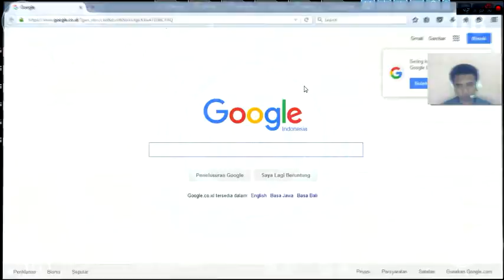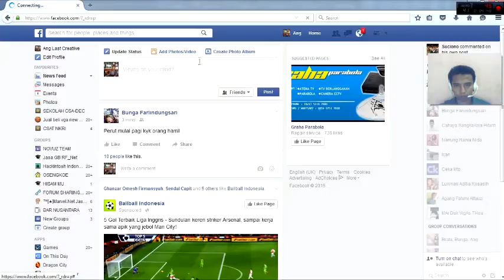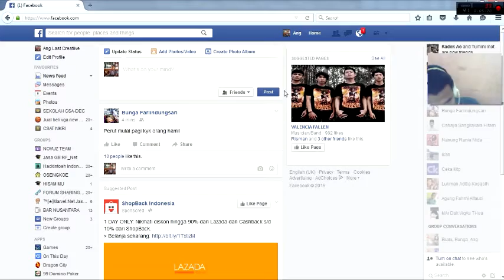Mang Jarvis A.I Voice Command